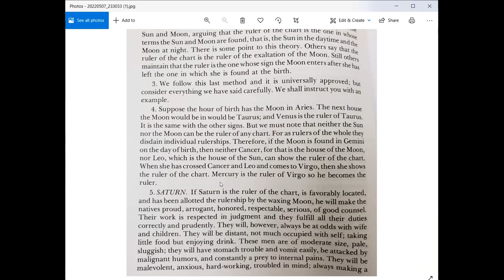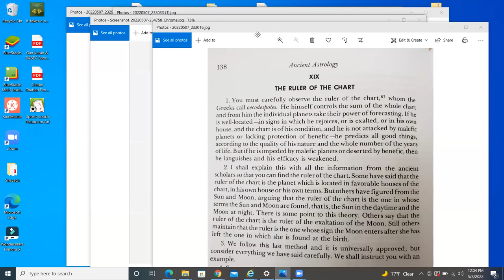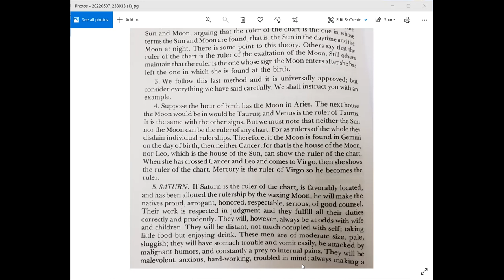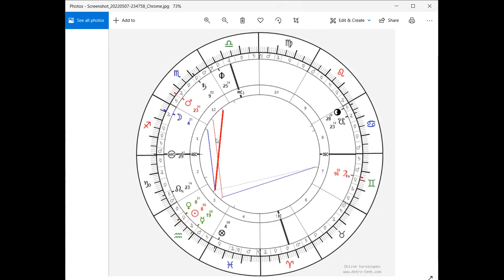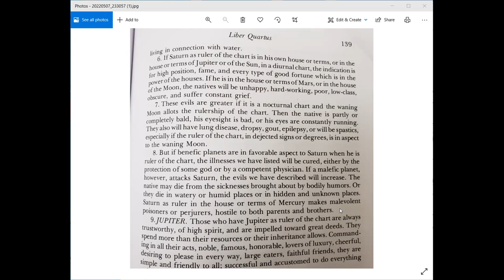Saturn As Chart Ruler (According To Ancient Astrological Text, Julius Firmicus Maternus)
Firmicus Maternus: Chart Rulers Saturn

Saturn:

Saturn as a diurnal planet is comfortable in a diurnal chart. He says if its favorably located, even though it is a malefic planet will bring a lot of good to the person. But there will be some negatives in terms of health with their stomachs and some issues with spouse of children because of their need to be focused and dutiful. He says they will make a living related to water, which i dont understand because Saturn is a dry and cold planet.

He gives a priority list.
He says there will be a lot of success and fame if Saturn, as a diurnal planet, is in a diurnal chart, plus in good condition with other diurnal planets. More specifically, if its in its own house or terms or those of Jupiter or the Sun. Interestingly, one might think that venus would be part of the good list even though it is a nocturnal planet because it is still a benefic even though it is a lesser benefic in the diurnal chart. But he doesnt include this. So first step is his focus on a diurnal planet being at home in a diurnal sign or term. Interestingly, even though the sun is the diurnal sect, saturn he says will do well in Leo even though saturn in leo is in detriment. This is a very interesting and valid point to discuss. Why is this not considered? It seems that off the bat, the first and most important point to Firmicus Maternus is whether Saturn is at home and good or bad is strictly related to sect. We are ignoring the dignities at this moment in time.
Then he breaks it down and says while we are talking about the chart being diurnal, Saturn is still in good company, but will have issues if he is in the house or terms of Mars or the moon. He doesnt say it will be a terrible life. Just generally, hard working, poor low class suffering from constant grief. Bec even though Saturn which is diurnal is in the house or terms of mars or the moon, it is still doing okay because it is at home in a diurnal chart.
Then he clarifies, if saturn, a diurnal planet, is however in a nocturnal chart and the waning moon is in rulership, and the conditions are the same as above as we explained are the same that saturn is placed in a house or terms of mars or the moon, then the issues are not merely low class and suffering grief. The issues become much more serious. They are bald, have eye issues, lung disease, epilepsy etc. etc. and he says it becomes much more sure that these negatives will transpire if the diurnal planet of saturn aspects the waning moon.
He adds another point which is interesting. He says that if a benefic planet has a favorable aspect to the chart ruler Saturn, then he will have the illnesses still but it will be cured. And that is a powerful point. Because sometimes we have a mix of powers positive and negative and we ask how we determine what will happen and might think that some good and some bad. But thats not the case. First we said is the sect comparison, then whether the signs and terms are in the correct sect and if not then issues get worse especially if aspecting the moon since saturn is diurnal and finally if there are favorable aspects from a benefic then it doesnt undo the illnesses, but cures them. Important distinction.
Finally he says if saturn has aspects to malefic planets then it makes it even worse. Then he includes an aspect ot mercury as a camelon planet it creates someone who can poison people or lie and be hostile to parents and brothers.

A note: These are things I was surprised not to hear from Chris Brennan. Maybe I haven’t gotten there yet. Also, it is said about Firmicus Maternus that there are few records that validate him. And in his intro he expresses that he felt insecure at times in terms of the information he knew.

Just to know to take it all with a grain of salt.